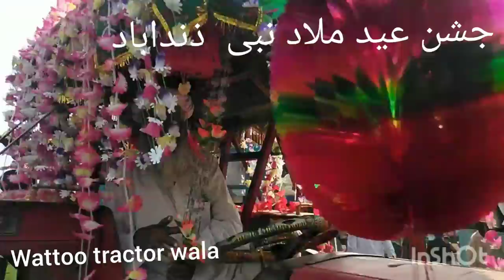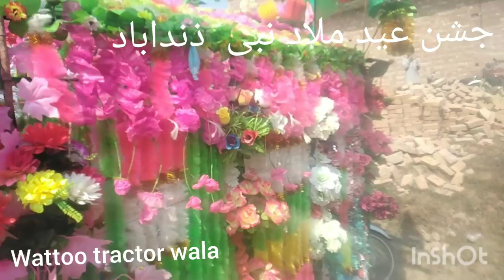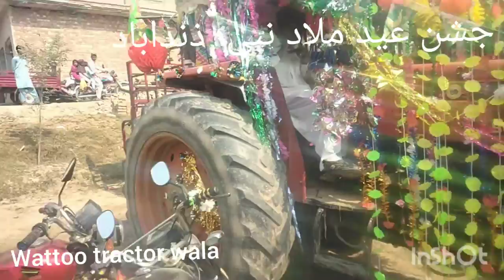Eid MeladNabi saw